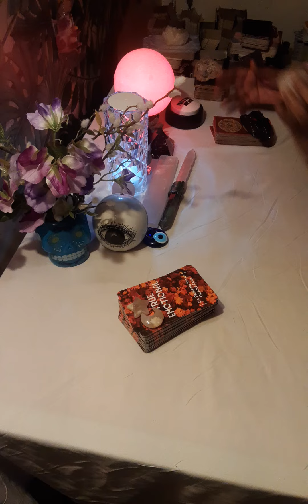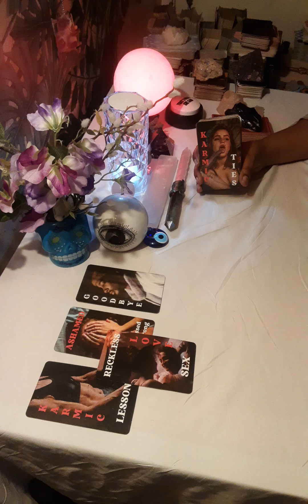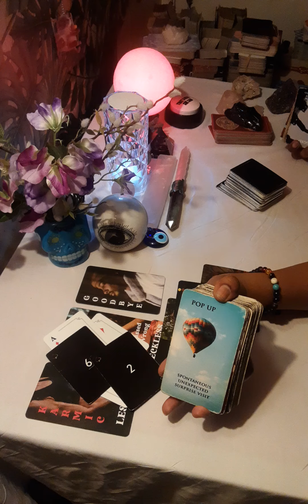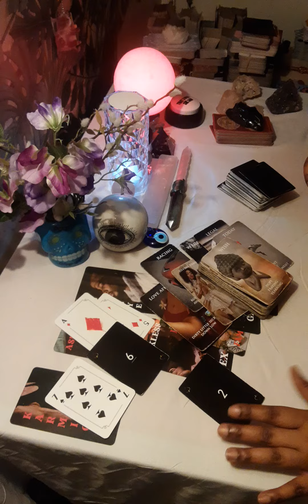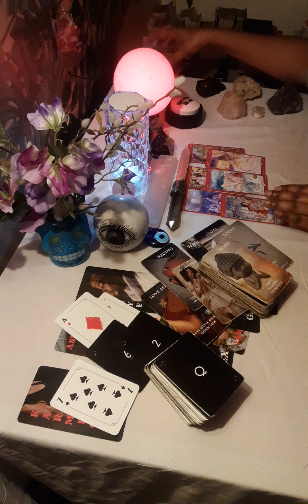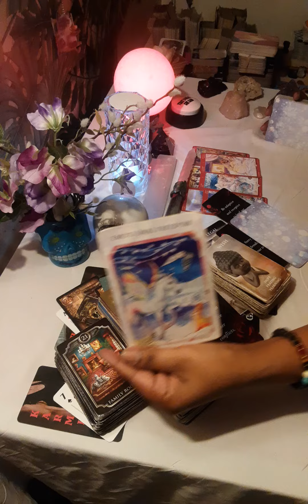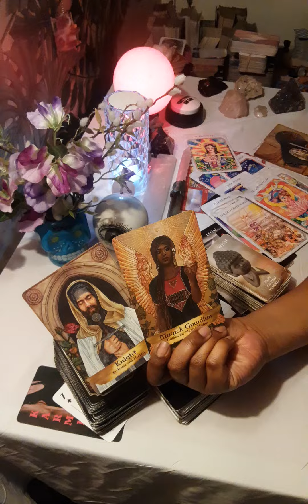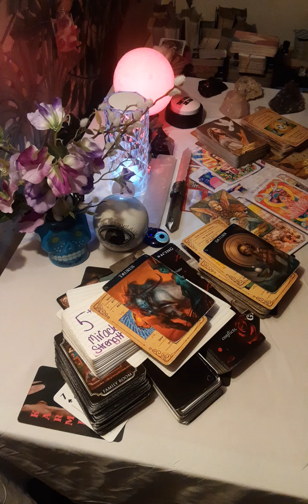🔮🚩U TAUGHT THIS PERSON A VALUABLE LESSON THEY WILL NEVER PLAY WITH U AGAIN 7562ANGELNUMBER 😇